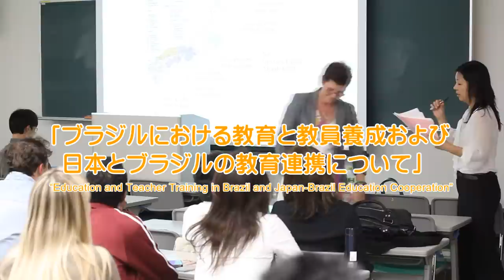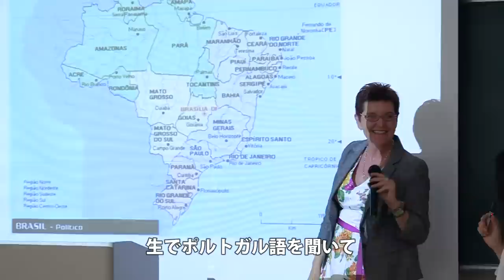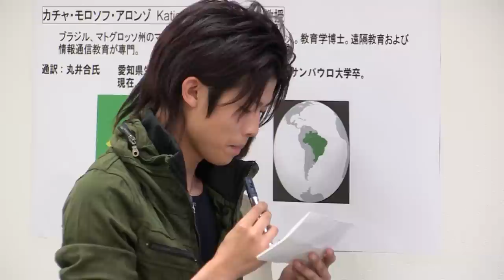生のポルトガル語を～カチャ・アロンゾ氏講演会 岐阜聖徳学園大学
平成24年5月10日に岐阜聖徳学園大学　羽島キャンパスでブラジルのマトグロッソ国立大学教授カチャ・アロンゾ氏による講演会が行われました。ブラジルにおける教育と教員養成および、日本とブラジルの教育連携について学びました。